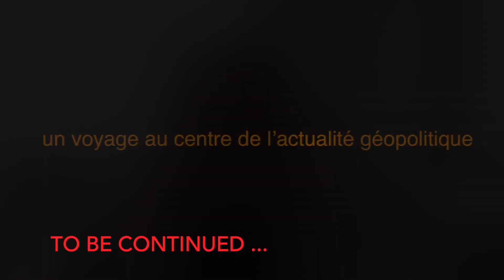Chroniques géopolitiques du mois d'octobre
Regardez notre résumé en images des chroniques du mois d'octobre dédiée à la situation en Afghanistan